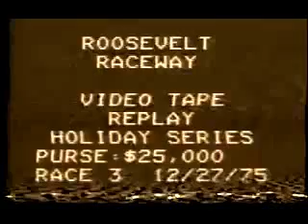1975 Roosevelt Raceway RAGTIME J Holiday Series no audio